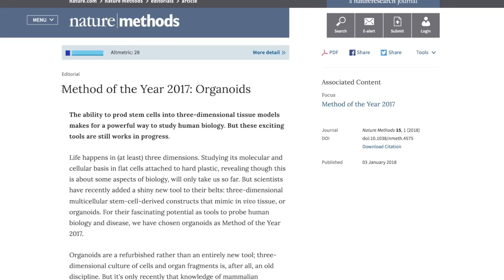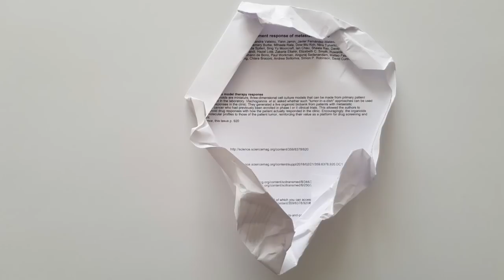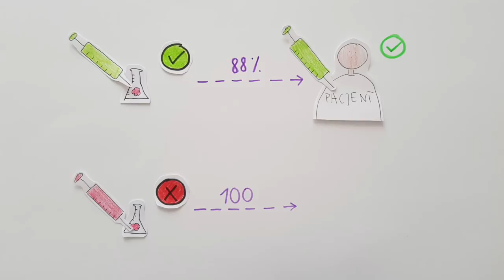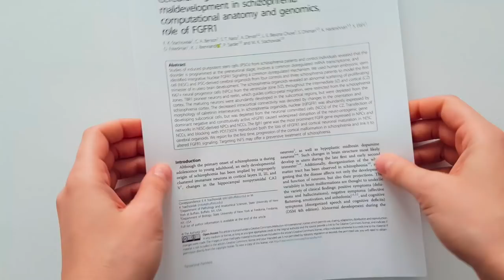Organoidy, czyli o wnętrznościach DIY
Dzisiaj rozmawiamy o organoidach, czyli o tym, jak naukowcom udało się wyprodukować mininarządy w probówkach i co z takimi tworami można zrobić.

❤ Jeśli chcesz uczynić ten świat lepszym miejscem i sprawić, by materiały, które tworzę, były dostępne również dla osób niesłyszących, możesz dodawać napisy do moich filmów